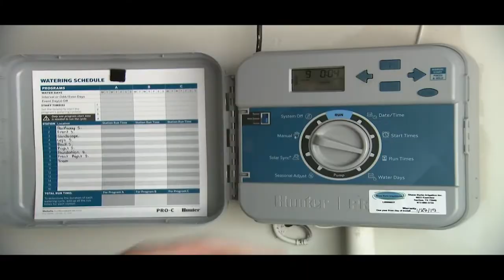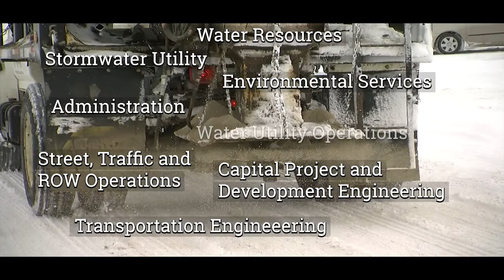Frisco Public Works - Celebrating Public Works Week 2018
Thank you to the City of Frisco's public works professionals who plan, build and manage those projects that improve our quality of life.
Celebrate the PowerOfPublicWorks during National Public Works Week May 20-26, 2018.